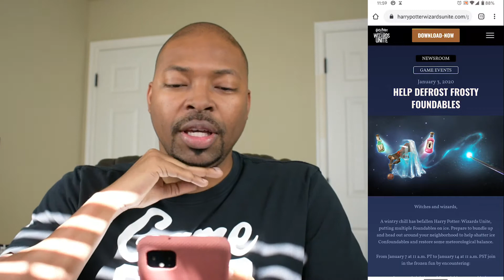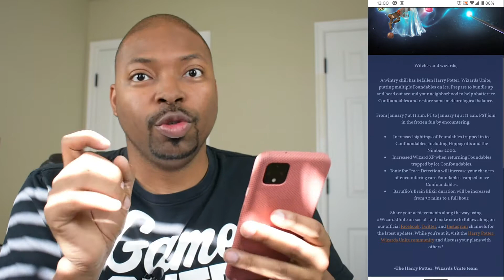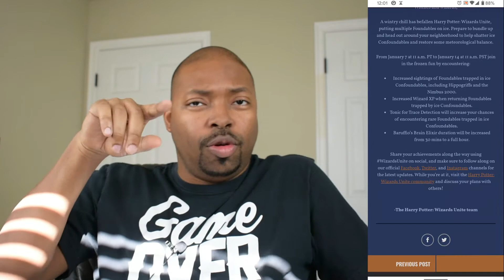Wizards United - Frosty Foundables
Harry Potter: Wizards United - Frosty Foundables event information.

GEAR:
Main Camera - Nikon D3400
Microphone - PowerDeWise Lavalier Microphone
Main Phone - Pixel 4 XL
Drone - Mavic Air - Fly More